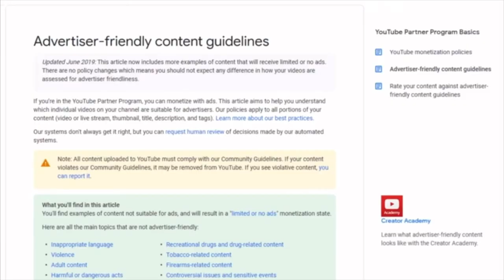My Experience on ANAVAR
Hey guys Whatsup! I wanted to make this video to make a more in depth explanation of what I persona experienced when running this compound. I hope this video is helpful to both the fitness and bodybuilding community and it can be used as reference ONLY FOR EDUCATIONAL AND ENTERTAINMENT PURPOSES. I’m not a doctor and this video is not designed to treat or prescribe. Everything in this video is only for entertainment so please enjoy!